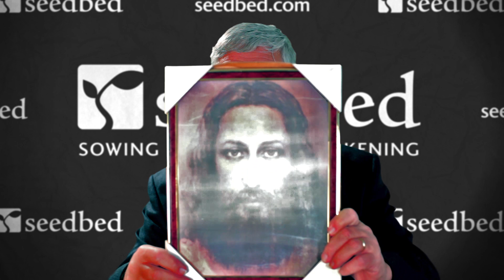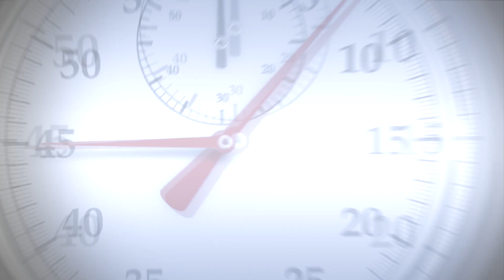Is the Shroud of Turin the Shroud of Jesus? (Ben Witherington III)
The Shroud of Turin is a linen cloth that depicts the image of a buried man and is believed by some to be the burial cloth of Jesus of Nazareth. Its existence has been known from at least the 14th century, and has been treated by some as a religious relic. The shroud has been the subject of ongoing controversy and its authenticity is disputed. But a handful of biblical historians and scientists point out that evidence suggests it is not a medieval work of art nor a clever forgery. Whatever the origin of the shroud, it remains a curious religious icon that has for centuries garnered the interest of Christians.

Dr. Ben Witherington III discusses evidence for the shroud's authenticity.